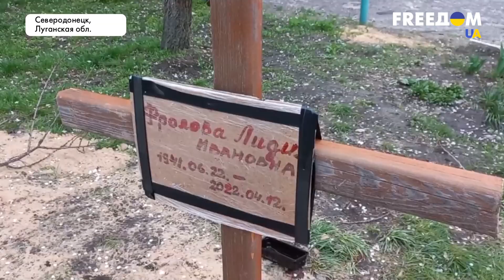Северодонецк под атакой оккупантов. Погибших приходится хоронить во дворах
Северодонецк снова под обстрелами. Российские военные не прекращают бить по городу, а под прицелом – мирные жители и инфраструктура. Посчитать, сколько человек уже погибло от рук оккупантов, сейчас практически нереально. Умерших не всегда удается вывезти на кладбище. Поэтому хоронить своих родных и соседей людям приходится просто в скверах или собственных дворах. Подробнее – в сюжете корреспондентки телеканала "Дом" Анастасии Волковой.